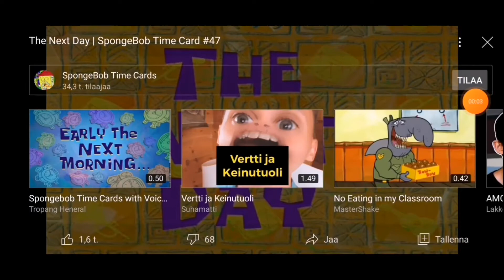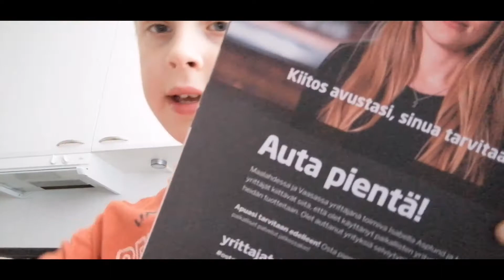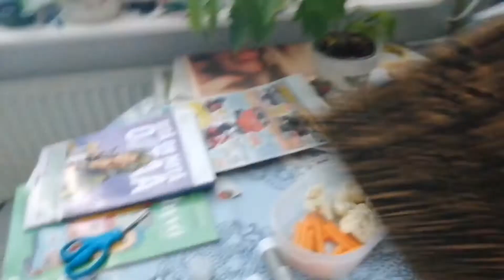Bläk boks Tosi Siistii!!!